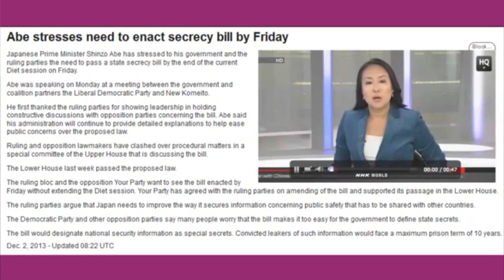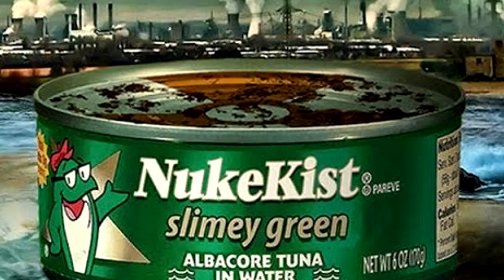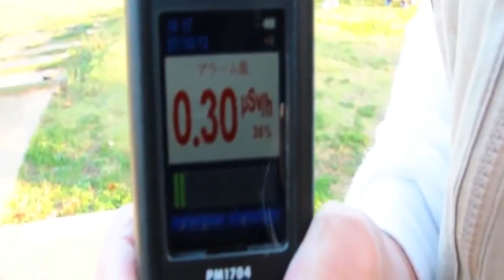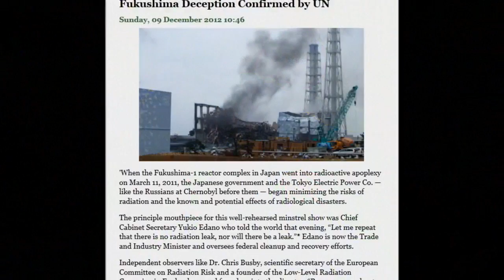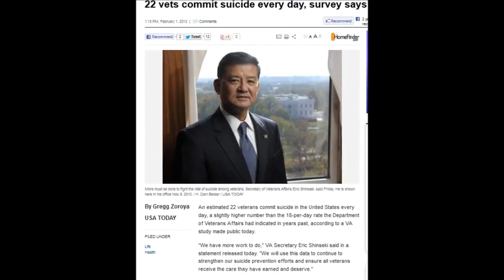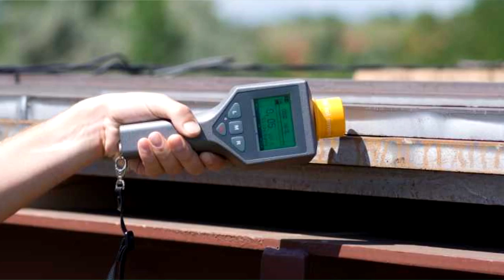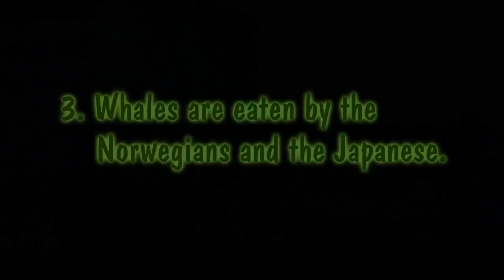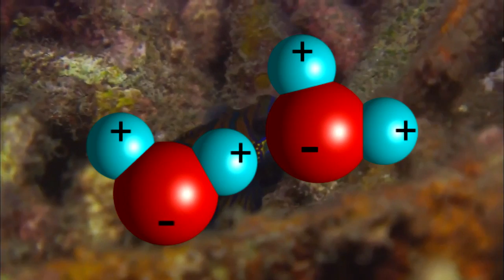Jeff Rense & Yoichi Shimatsu - Mass Pacific Radiation Nears West Coast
Clip from January 6, 2014 - guest Yoichi Shimatsu on the Jeff Rense Program.